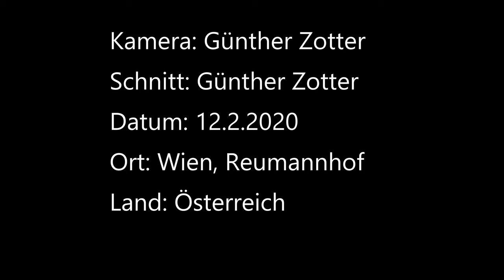Februargedenken im Reumannhof 2020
Gedenkfeier für die 1934 erfolgte sozialdemokratische Erhebung gegen den Faschismus in Österreich und seine Opfer im Reumannhof in Wien am 12. Februar 2020.
Das Video zeigt die Gruppe Morgenrot (Musik), Ernst Woller (Erster Landtagspräsident, Vorsitzender der Wiener SPÖ-Bildung), Dr. Michael Ludwig (Wiener Bürgermeister, Vorsitzender der SPÖ Wien), Mag. Stephan Auer-Stüger (Landtagsabgeordneter und Gemeinderat, Vorsitzender der SPÖ Margareten), Dr. Gerald Netzl (Vorsitzender des Bundes Sozialdemokratischer FreiheitskämpferInnen Wien).